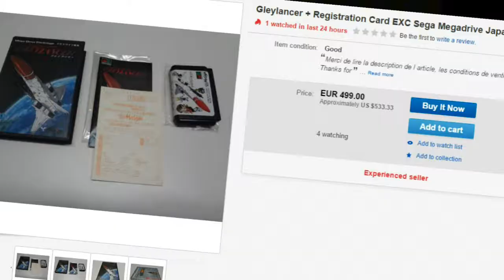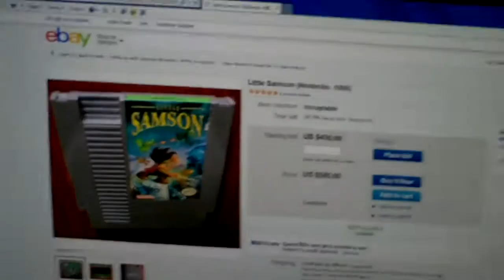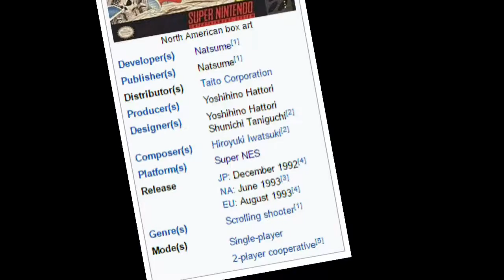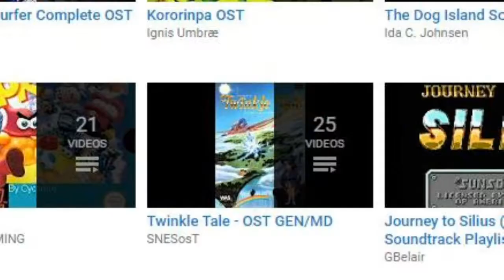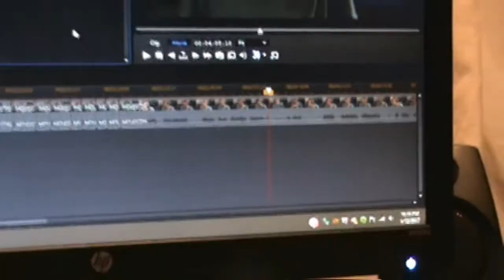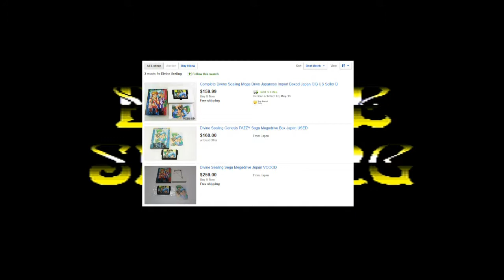Twinkle Tale - Review by Pimpeaux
Hey, so it's been a while since I've posted here!  That's because, as the introductory sentence would have you believe, I've begun the production of a LOT of reviews on crappy games, most prominently Carmageddon 64.  The script for that review alone has been in the works since late February, and it's almost double the word count of this video so far.  So, in the past month, I took a break from reviewing bad games to review this!  I randomly discovered it recently, and I caught me off guard with just how good it was!

Either way, obligatory delays aside, hope you enjoy the video!  It's way longer than what I'm normally comfortable with, so I took a lot of persistence and time to get this one out.

Time to make from start to finish:  April 19 - May 15, 2017

7/25/2017 UPDATE:  100 views.